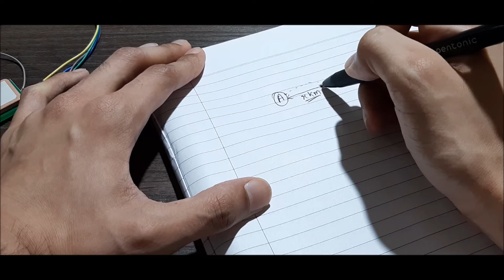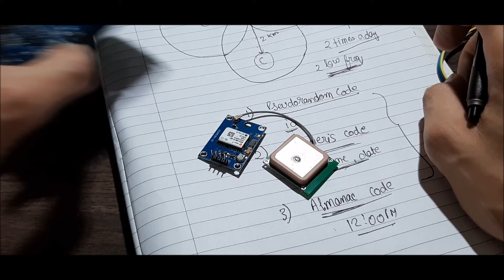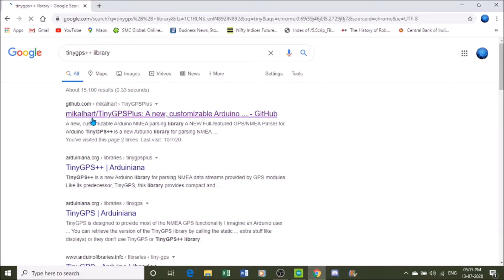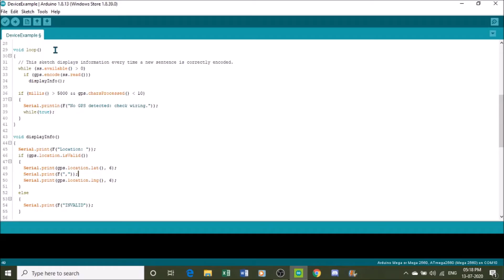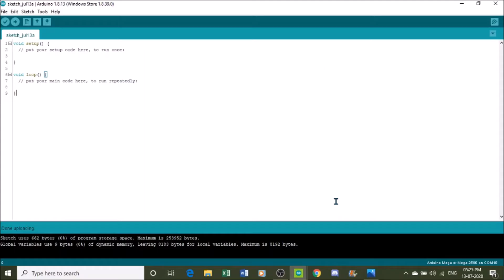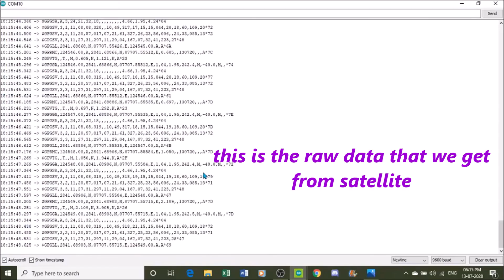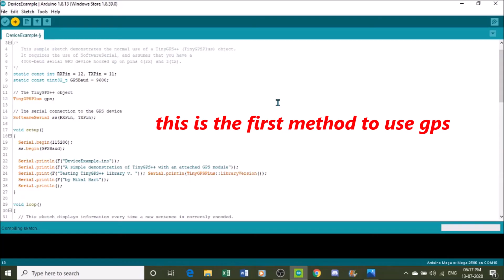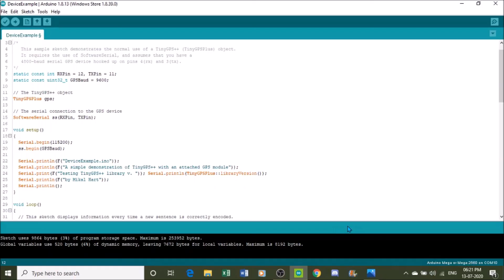HOW TO USE NEO-6M GPS WITH ARDUINO II TUTORIAL II FULLY DETAILED EXPLANATION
HOW TO USE NEO-6M GPS WITH ARDUINO II FULLY DETAILED EXPLANATION
hello friends
           in this video i have explained everything in very detail ,the circuit , the code , the module  everything in full detail hope u guys enjoy and understand things well
all the codes and all are included in the library only
IF U HAVE ANY DOUBTS COMMENT THEM BELOW